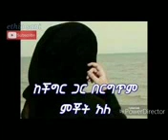ከችግር ጋር በርግጥም ምቾት አለ!